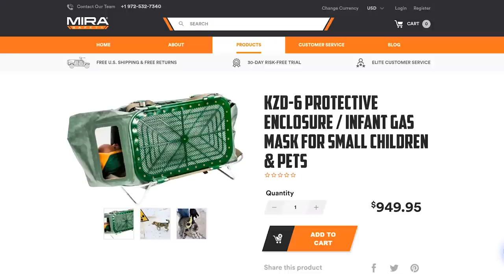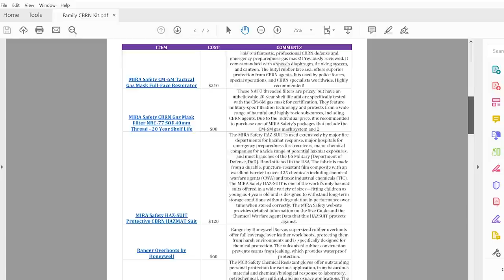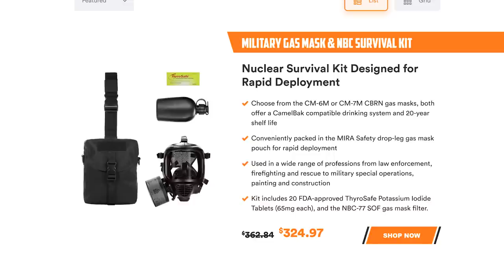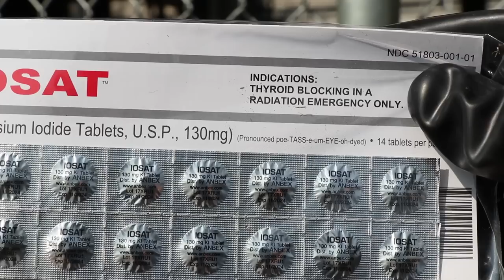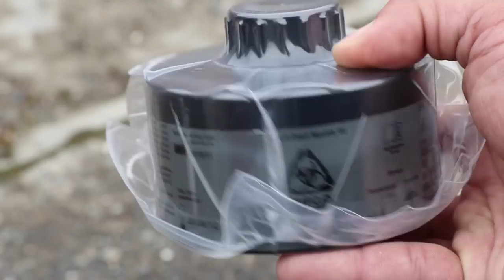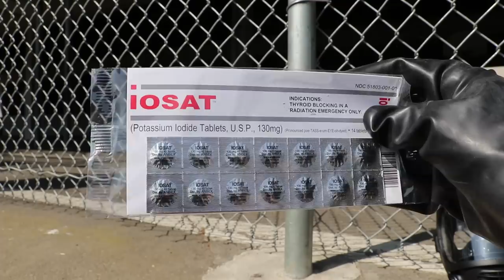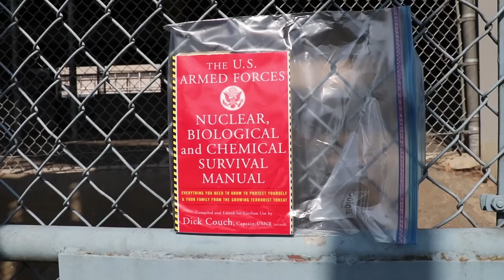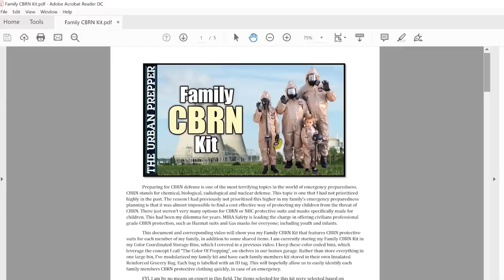Preparing Your Family for Nuclear War: A Kit to Help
THE URBAN PREPPER (OFFICIAL SITES):
Amazon Video